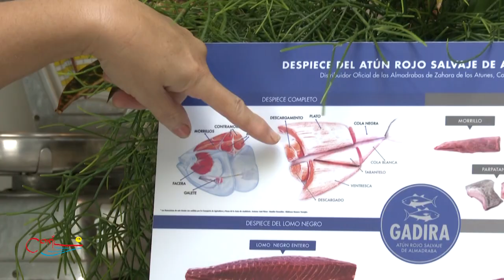Receta de tartar de Atún Gadira, por Petri Benítez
De la mano de la chef Petri Benítez preparamos hoy un tartar de descargamento de Atún Gadira.

La chef del Restaurante Venta Melchor nos da algunos consejos para la descongelación, corte y elaboración del atún rojo salvaje de las almadrabas de Conil, Zahara y Tarifa.

Esta deliciosa receta, realizada por el Patronato de Turismo de Conil en colaboración con Gadira, pone punto y final a las actividades online de la Ruta del Atún de Conil 2020, que este año ha celebrado una edición especial fuera de su fecha habitual.